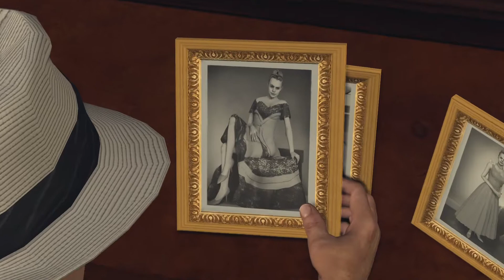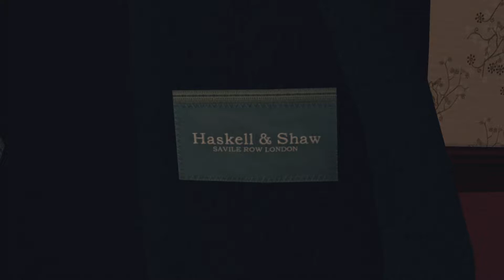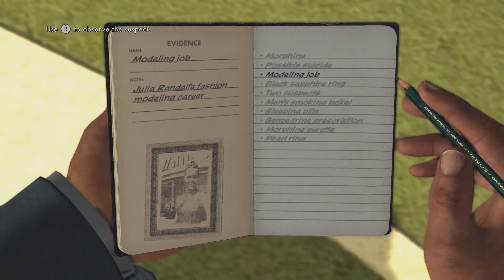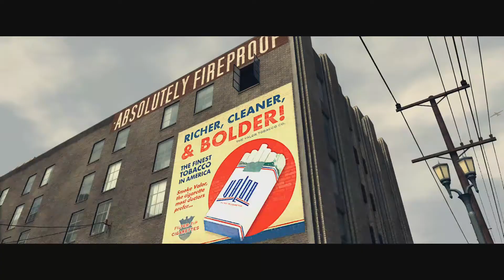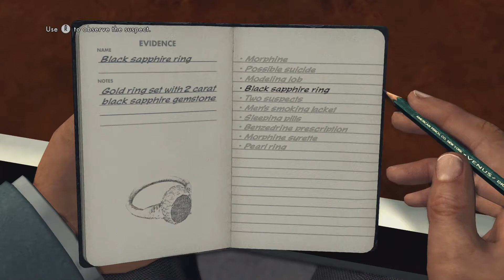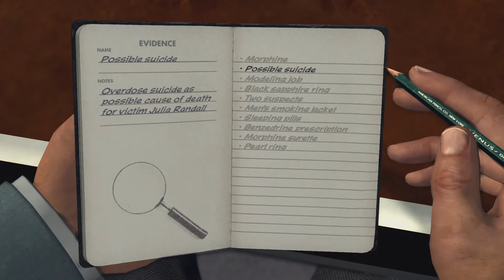LA Noire Part 26: Promoted - Bro-Ops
Can it, Roy